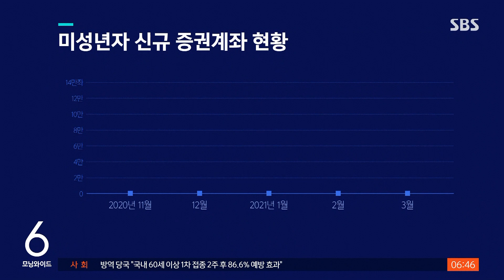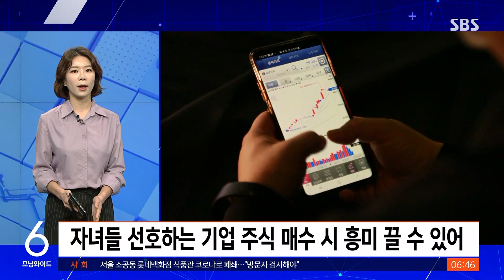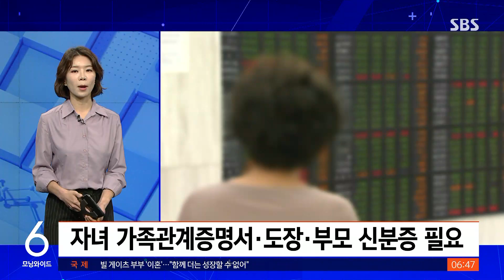"선물 대신 ○○" 어린이날 신풍속도 / SBS / 친절한 경제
친절한 경제 시간입니다. 오늘(5일)도 김혜민 기자와 함께하겠습니다. 김 기자, 오늘은 가정의 달 특집 준비했다고 하는데 그런데 오늘 어린이날이잖아요. 그렇죠? (그렇죠. 딸 있으시잖아요. 혹시 뭐 선물 준비하셨나요?) 아직 준비 못했고요, 방송 끝나고 오후에 퇴근하고 하나 사주려고 합니다.